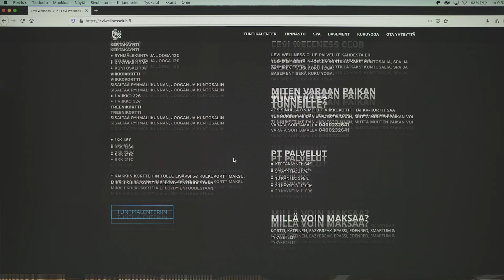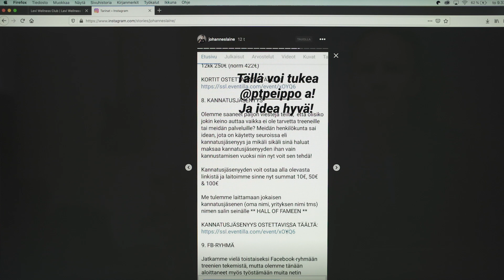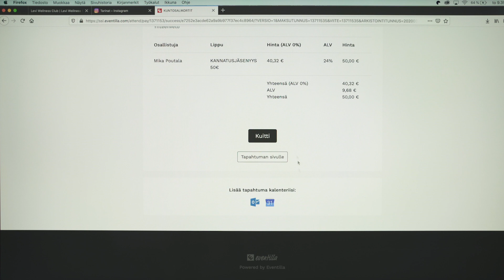AUTETAAn yrittäjiä osa1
Yrittäjät on tosi isossa pulassa! Miten me voitais jokainen jeesata yrittäjiä, että he pärjäisivät näiden vaikeiden aikojan yli.

Tässä on pieni esimerkki siitä!